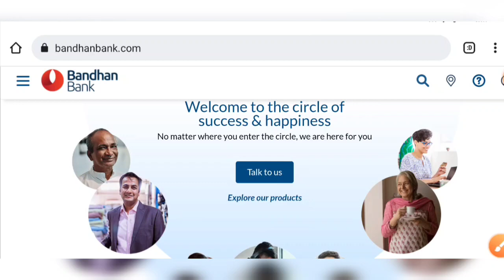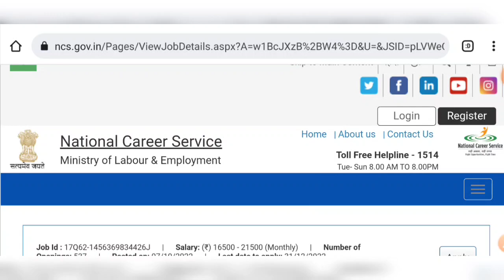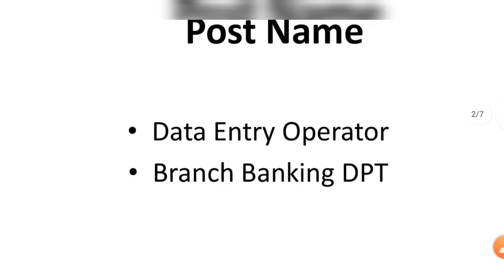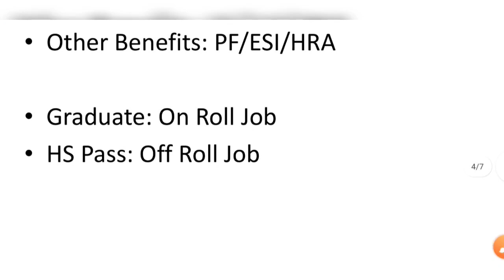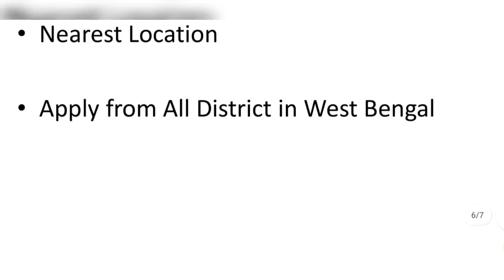Bandhan Bank New Vacancy | Bandhan Bank Recruitment | বন্ধন ব্যাংকে নতুন নিয়োগ 2022 | WB Bank Job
🔰( Note- নিজে ভালোভাবে বিস্তারিত জেনে তারপরেই আবেদন করবেন | আমাদের কাজ শুধুমাত্র সঠিক তথ্য পৌঁছে দেওয়া সমস্ত ছাত্র-ছাত্রীদের কাছে সেই কাজটি করা হয়েছে এই ভিডিওর মাধ্যমে | MAA ONLINE POINT এই সংস্থা বা প্রতিষ্ঠানের সাথে কোনভাবেই যুক্ত নয় | তো অবশ্যই নিজে ভালোভাবে যাচাই করে আবেদন করবে নিজের দায়িত্বে |
এই চাকরির বিজ্ঞপ্তির পোস্টটি একটি কেন্দ্রীয় সরকারের অফিসিয়াল ওয়েবসাইটে দেওয়া হয়েছে বলে আমরা ভিডিও করে তোমাদের জানিয়ে দিলাম।

Bandhan Bank new vacancy 2022
Bandhan Bank new recruitment 2022
West Bengal Bandhan Bank new vacancy recruitment update news 2022
West Bengal Bandhan Bank New Vacancy Recruitment Update 2022
WB Bandhan Bank Job Update 2022
West Bengal Bandhan Bank Job Recruitment Selection Process 2022